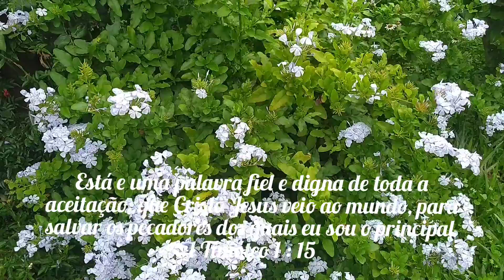7 Lindas Flores Azuis Para o Jardim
Flores para o seu jardim, Nesse vídeo vou mostrar 7 lindas flores azuis para o jardim, a flor de são Miguel, Agapanthus, falso íris, hortência, borboleta azul, azulzinha, e a bela Emília, uma flor mais linda que a outra, para deixar o jardim um espetáculo de beleza

FLOR DE SÃO MIGUEL

VASOS LINDOS

SEMETES DE FLORES

ARCO PARA FLORES

PEDRAS PARA JARDIM